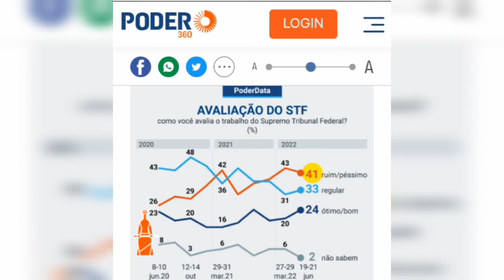MUITO URGENTE NO STF!! MINISTRO ROBERTO BARROSO SE PRONUNCIOU SOBRE PESQUISA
Então pessoal a matéria é ministro do STF Roberto Barroso fala em protagonismo da Suprema corte no Brasil.
 "tudo no país chega no Supremo"
 Então durante participação no 10º Fórum Jurídico de Lisboa, realizado pelo (Instituto Brasileiro de Ensino, Desenvolvimento e Pesquisa) o ministro do Superior Tribunal Federal Luís Roberto Barroso disse que.
 “A gente está sempre perdendo, porque tem sempre uma quantidade relevante de interesses na sociedade que são contrariados, de modo que não dá para julgar a qualidade do Supremo em pesquisa de opinião pública”, disse Barroso.
 Sobre a insatisfação por parte dos brasileiros ao STF. que vale ressaltar, em pesquisa realizada pelo PoderData divulgada nesta segunda-feira (27) pontuou que o STF (Supremo Tribunal Federal) possui taxa de avaliação “ruim” ou “péssima” de 41%.
 O magistrado diz:
“Todo mundo que é juiz já está acostumado a desagradar uma das partes”, prosseguiu o magistrado. “Mas essa é uma circunstância de um arranjo institucional que permite essa judicialização ampla”.
 “A judicialização da política é, em ampla medida, um fenômeno mundial”. O Brasil, no entanto, tem uma singularidade: o protagonismo do STF. Segundo o magistrado, “tudo no Brasil” chega no Supremo “em algum momento”.
 Então pessoal ainda sobre a pesquisa do PoderData Entre os apoiadores do presidente Jair Bolsonaro a taxa de reprovação ao STF é ainda maior: 66% dos entrevistados consideram a atuação dos magistrados da Corte negativa, enquanto 13% a avaliam como “boa” ou “ótima”.

✔SE-INSCREVA
✔CURTE
✔COMPARTILHE